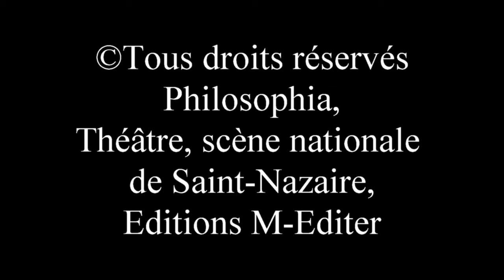« La beauté de la nature » : Entretien avec Jean-Christophe Bailly animé par Vincent Grégoire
Jean-Christophe Baillly est né en 1949 à Paris. Il est l’auteur de nombreux livres, avant tout des essais mais aussi des poèmes et des récits de voyage. Les façons d’habiter (humaines ou animales), les images et, bien sûr, le langage sont les principaux axes de sa réflexion. Le Dépaysement (2011) est son livre le plus connu. Récemment parus : Naissance de la phrase (Nous, 2020) et Paris quand même (La Fabrique, 2022). Sur la peinture et la photographie : L’Imagement (Seuil, 2020) et Une éclosion continue (Seuil, 2022).

Vincent Grégoire est agrégé de philosophie et docteur en philosophie. Il enseigne au Lycée Jean-de-Lattre-de-Tassigny de La Roche-sur-Yon

Voir tout le programme des Rencontres de Sophie "La beauté", Philosophia, Théâtre scène nationale de Saint-Nazaire, mars 2023

Toutes les vidéoconférences des Rencontres de Sophie sont accessibles dans cette playlist "L'art et le beau" 📽️